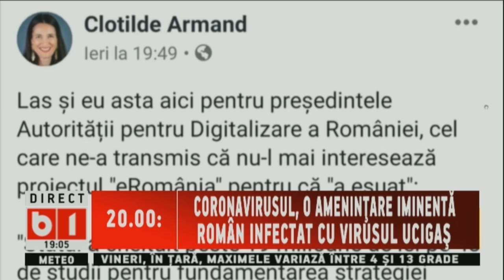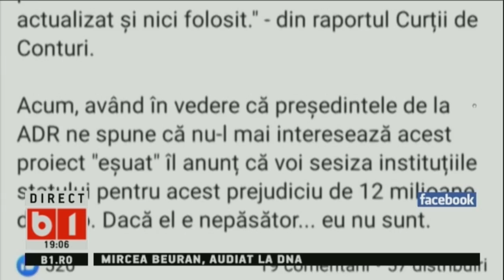BUNĂ, ROMÂNIA! FIREA, ACUZATĂ CA FACE BIȘNIȚĂ CU AGENTUL TERMIC. P2/2